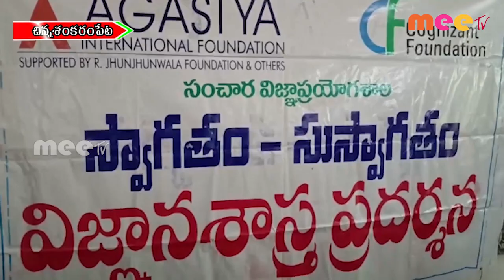విజ్ఞాన ప్రదర్శన ll MEETV NEWS